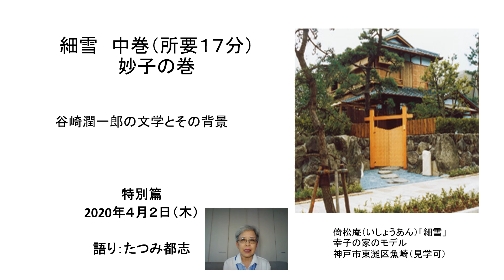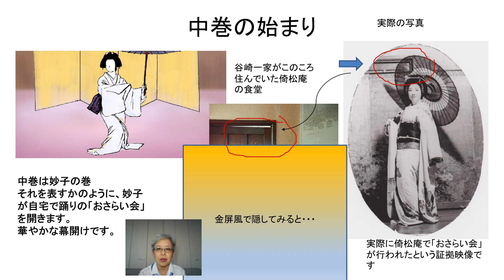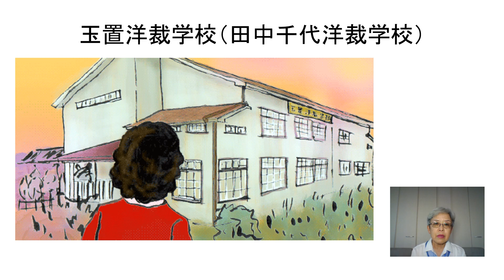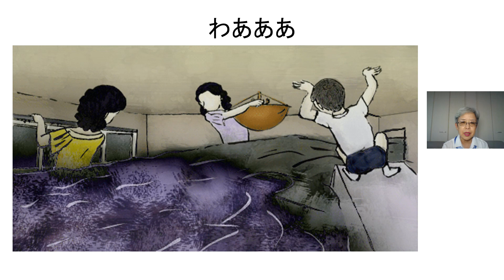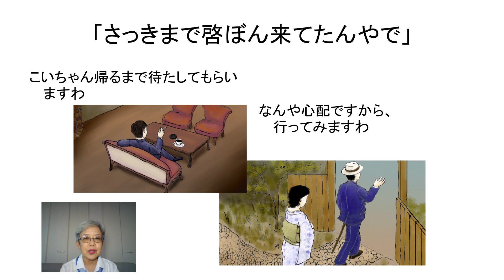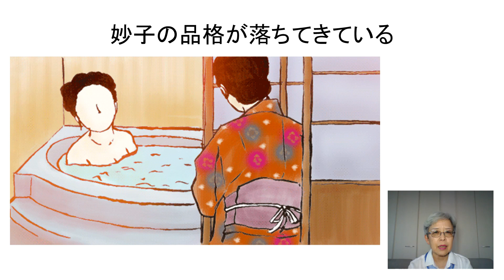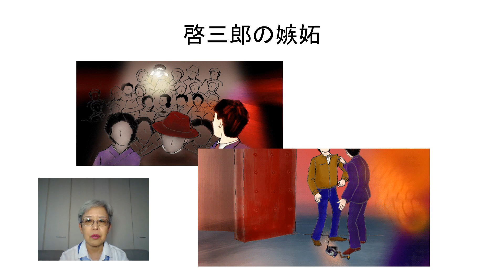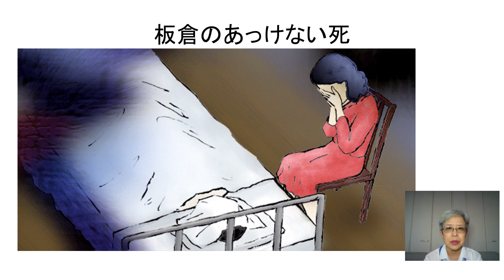谷崎潤一郎の文学とその背景【特別編】「細雪」中巻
こいちゃんの恋愛のゆくえは？！
昭和13年7月5日、阪神間に未曾有の雨が降り、大水害を巻き起こします。「細雪」中巻は、水害の圧倒的な描写によって急テンポで話が進みます。妙子の人生は、水害をきっかけに変わります。啓ぼんと別れ、妙子が選んだ恋人・板倉は・・・。老舗のお嬢さんだった妙子がこの水害体験によって、男性の価値観が変わるのです。そして東京にいた雪子との「価値観の相違」が明らかになっていきます。